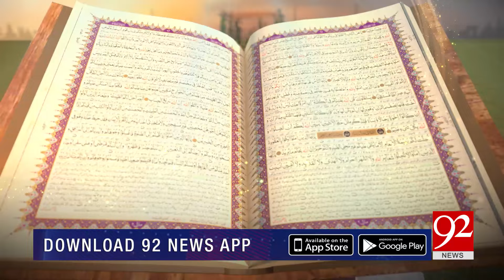SUBH-E-Noor | Hazrat Peer Syed Ghazanfar Ali Shah Bukhari (R.A) | 18 March 2023 | 92NewsHD